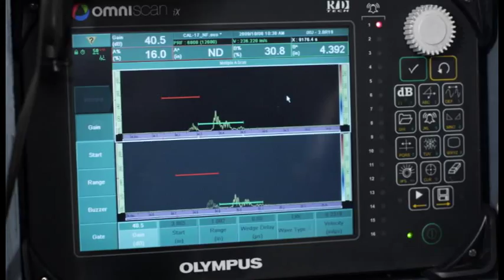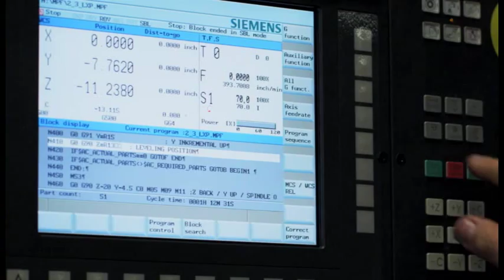LENOX Tools - LENOX Q88 Bandsaw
The quality and performance of LENOX brand products.